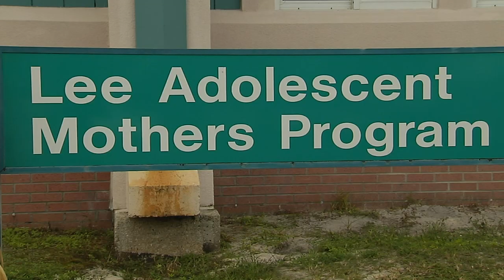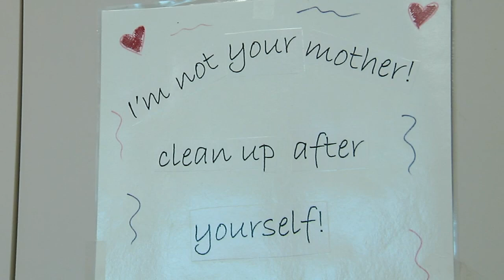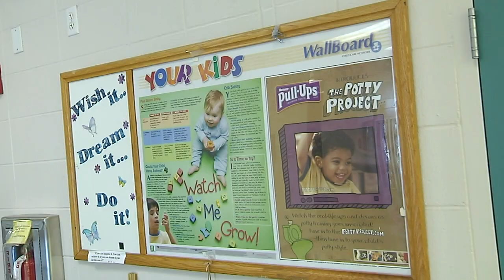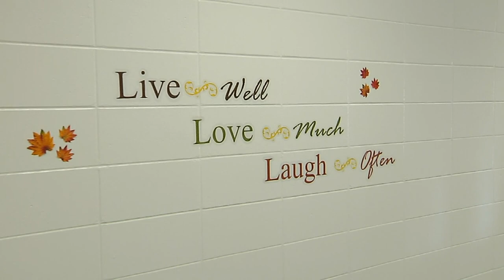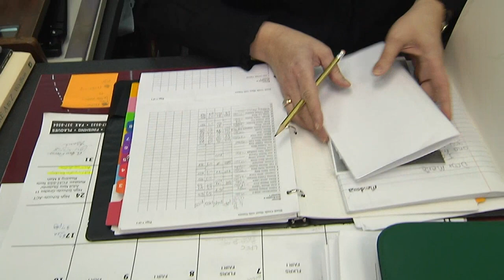LAMP: A Beacon of Hope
Producer: Shawn Holiday

It has classes, facilities and programs like any other high school. There are tests, a cafeteria and a library. But this school has one thing that makes it unusual. The Lee Adolescent Mother Program in Fort Myers, best known as LAMP, is for girls who get pregnant before finishing high school. With special programs, health and child care, its a comprehensive effort to keep them in school while helping them accept a responsibility for which none were prepared.